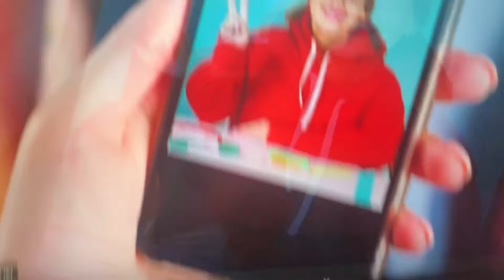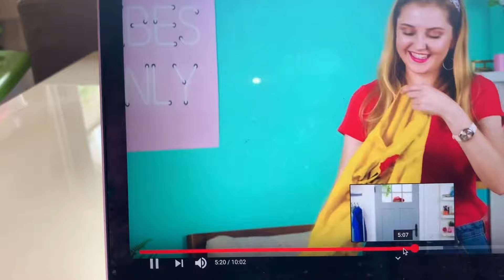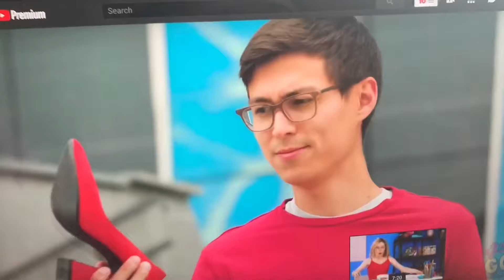Mami CrayCray Tries DIY CLOTHING AND FASHION HACKS - Cool Clothes Upgrade Idea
Today I try really ugly clothing hacks from 123 Go! Will I nail it or fail it?

Camera's I Use:
Canon PowerShot G7x Mark ii
Sony RX100 VI

What I'm Wearing:

Mami CrayCray is a mom living and loving life at Disney World. I explore theme parks, travel and give advice about planning your next trip to Disney to get the most out of it.